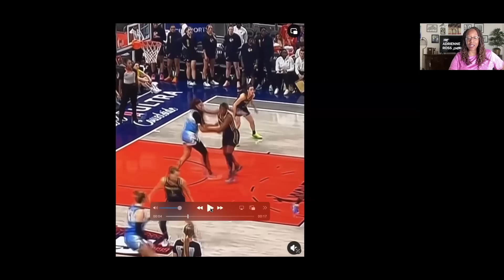🤣 Laugh a Little: 1st Play of 2nd Caitlin Clark-Angel Reese Matchup Resembles Inner-City Brawl 🤣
The Indiana Fever head to Chicago for the third matchup between the two teams. The first possession of their previous contest was a little dangerous. Inner city brawl or basketball? 😆